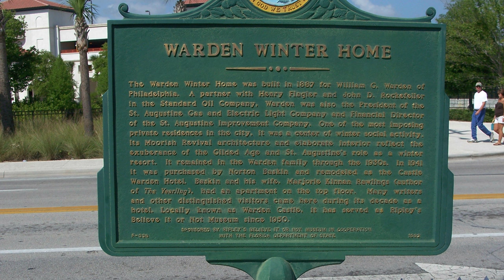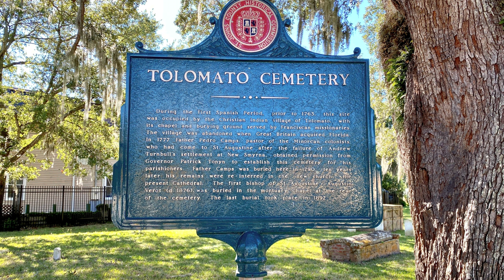Haunted Places in St Augustine, Florida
From aged college campus' whose many halls are roamed by the chilling ghostly manifestations of former students, to nearly ancient gatehouses where it's rumored centuries of restless spirits still linger. Are you sure you're ready to brave my picks for some of the most haunted places in the United States' oldest city of St. Augustine, Florida?

"Old City Gates in St. Augustine, Florida (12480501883)" by Florida Memory is in the Public Domain

"Tolomato Cemetery" by E.C. Cavanaugh is in the Public Domain